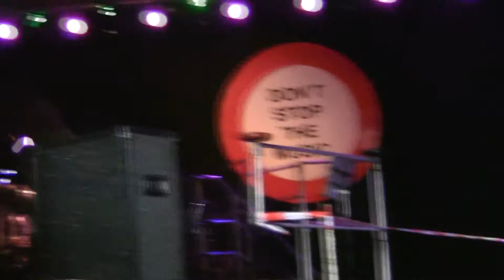The Pink Panther - JONG Volharding - Jaarconcert 2012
Het Jaarconcert 2012 stond in het teken van de nieuwe snelweg, de A4, die rondom Steenbergen wordt aangelegd. Samen met verschillende andere disciplines is het weer een spetterend geheel geworden dit jaar!